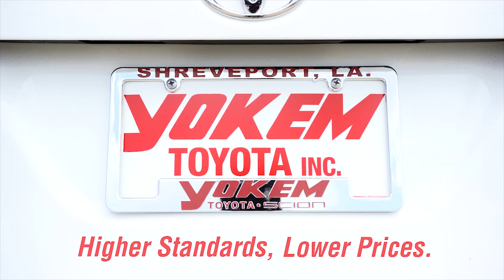Toyota Parts Shreveport, LA | Toyota Tires Shreveport, LA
Next time you find your vehicle needing maintenance done to it, bring it to Yokem Toyota in Shreveport, LA! Our repair center has professionally trained car repair technicians with the necessary skills to get your car, truck or SUV into top shape. From oil changes and alignments; to major repairs on your engine and drive train; our auto repair technicians at Yokem Toyota will take care of your Toyota vehicle like it was their own. We also have great sales on our vehicles, so let Yokem Toyota in Shreveport, LA take care of all your vehicle needs.